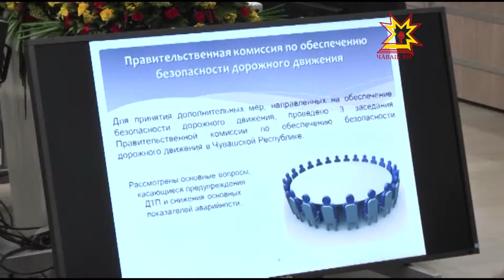Пĕрчĕллĕ Тата пăрçа йышши культурăсене пуçтарса пĕтернĕ.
Республикăра паян-ыран вырма вĕçленмелле. Пĕрчĕллĕ тата пăрçа йышши культурăсене пуçтарса кĕртнĕ. Тухăç пĕлтĕрхинчен пĕчĕкрех пулин те пÿлмене ытларах тыр-пул кĕнĕ. Кун пирки паян ведомство тата министерство ертÿçисемпе ирттерекен ларура калаçрĕç.